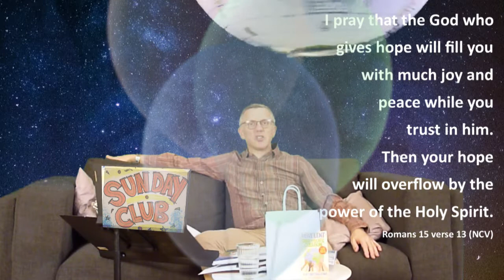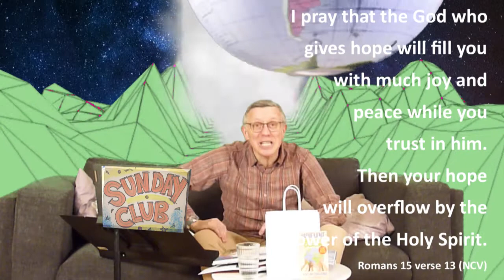Sunday Club 14 02 21